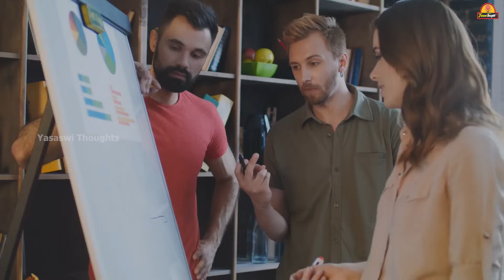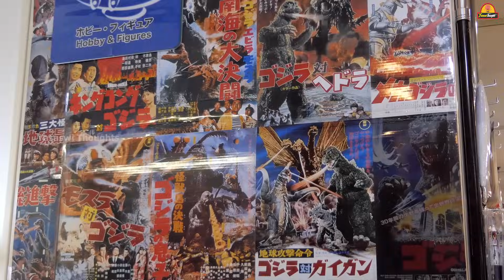నీ గురించి మాత్రమే ఆలోచించు|Best Motivational Ever by Motivational Video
But the MOST motivating and magical thing about this is the GROWTH. It’s no secret that my absolute favorite new challenge and tracker is the reading tracker in the Leap Journal.  I felt like that one was straight from God. The way it all came to be with the timing and place where I was and how much of a difference it made in my life was all Him. And there are not even words for how much it helped me through such a difficult year. Instead of another setback in another hard year, God pushed me forward. The reading tracker was a life saver. And a side note, I didn’t create this and start it until April 28th last year. It didn’t even matter where I was in the year. I was starting right then, and I saw it through until the end of the year and loved it. I read 11 powerful books in that time. I’m still at it. I started on January 1st this year.

But don’t ever worry about the date. Just start. That will always be the most important part of any journey.

So right now…I want you to sit down, grab that cup of coffee, that glass of wine, or cup of tea, and make a list of some things in your life you want to be different.

We know those things. They don’t feel right. They don’t fit. They’re not any part of the story we want to live or tell. It could be our health, our choices, our business, our personal relationships. It could just be what we do every day that isn’t at all like what we want to be doing.

We are the only thing standing in your way, the thing standing between us and that life, that person we want to be.

And I get things happen. They happen to a lot of people. They happened to me, too. Stir up that thing deep inside you that rises up and says “This isn’t over. I’m not done yet.”

Let this be the day, we say, “This is the day.”

lmotivational video#motivational video in telugu#stop wasting time#save time#time motivation#powerful video#motivational stories#inspirational video#inspirational stories#story in telugu#life changing stroy#how to be successful#heart touching story#emotional story#short motivational story#never give up#life lessons#motivation#powerful#motivation in telugu#Motivational Story Video in telugu#best motivational video#time management skills#time table#success